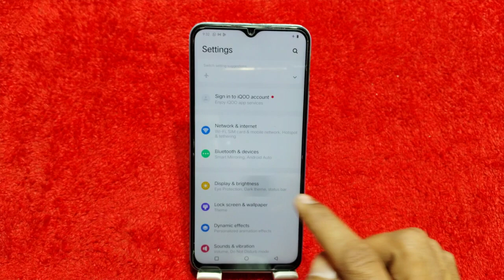Show Battery Percentage In Vivo Y18e,How Show Battery Percentage In Vivo Y18e,